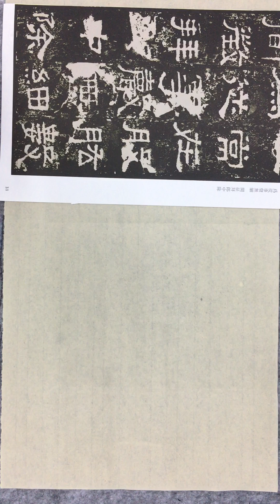中國書法張遷碑單字 肱 Chinese Calligraphy Zhang Qian Stele Single Character Gung